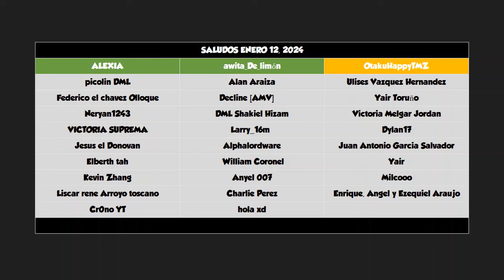Mini Evento Divino: Deambulando por las salas de mármol ⭐Dragon Mania Legends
Video de Dragon Mania Legends 24-01-12 con:

Deambulando por las salas de mármol
Cofre de divinidad
-Dragón de crono osiris
-Dragón de crono chang'e
-Dragón de sombra salvaje
-Dragón de cocodrilo
-Dragón de violetas
-Dragón del norte

Evento de castillo
-Dragón de hades
-Dragón de remonte

-Dragón de Aguileón
-Dragón de Ojo Falso
-Dragón de Alas Bermellón
-Dragón de Cuerno Magno

Mazmorra Eterna
-Dragón de alas rosadas
-Dragón de cosecha

Dragón del Mes (Enero 2024)
Dragón de Príncipe Rana (Frog Prince)

-Dragón de señor de la montaña